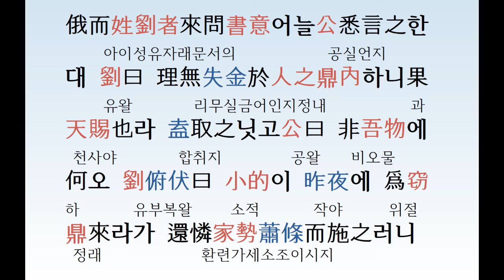[오늘의 한문 325] 명심보감 174 염의편; 20200215 토